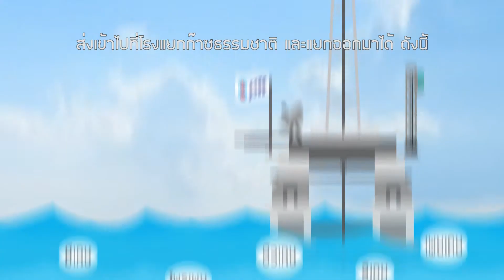PTT Insight EP 06 ตอน LNG ที่นำเข้า แตกต่างจากก๊าซธรรมชาติในอ่าวไทย